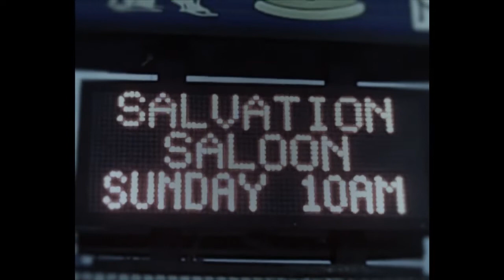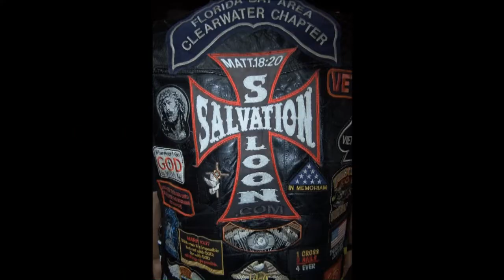Salvation Saloon Church 1 Corinthians 13 9/25/22